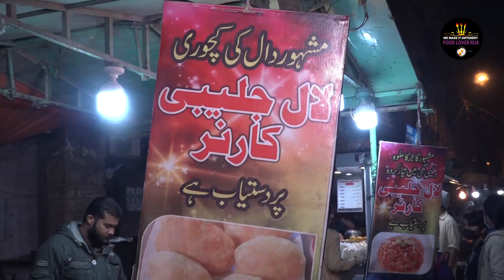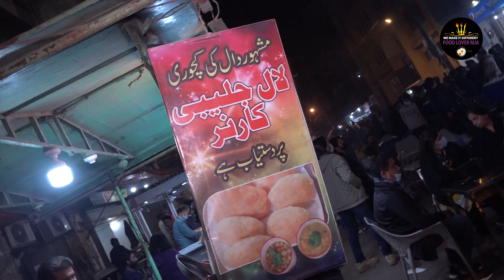New Burns Road Look ||| Gajar Ka Halwa ||| Gulab Jamun ||| Steet Foods ||| Food Lover Rija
The deputy commissioner-constituted nine-member team will present its recommendations on the cleanliness, sewerage and the beautification of Burns Road.

It was noted that the classic buildings constructed pre-partition will be mended and renovated for their aesthetics, while the furniture and signboards, inside and out of the cafes and restaurants will be designed to look the part.

The said food street will be lit with ornate lights, intimated by the DC South office, adding that new tiles will be laid on the ground after road repair work is completed, new burns road look

Around the evening, the food street will be rendered traffic-free while the general traffic and pedestrians passing by will be provided a detour for them.

READ: Sindh govt releases local body funds after elected municipal term ends

Separately yesterday, shortly after the elected local bodies bid adieu to their mandated terms earlier this year, the provincial government has allocated and released funds worth billions with their handpicked administrator and commissioner overseeing operations.

After the four-year term of Waseem Akhtar-led local government has been concluded, the local government is being handed, over for the first time, the property tax funds.

KARACHI: Famous food street in Karachi which is known for its food variety and nuance, Burns Road, will become traffic-free from January 10 under an initiative from the Sindh government, ARY NEWS reported on Tuesday, Food Lover Rija, New Burns Road, Burns Road Street Food, Gulab Jamun, Gajar ka halwa, how can we make gajar ka halwa, recipe, karachi historical place, karachi food street, street foods, indian recipe, recipe, food fusion, easy gulab jamun recipe.

According to a notification issued by the deputy commissioner South, the Burns Road food street will only be used by pedestrians from January 10.